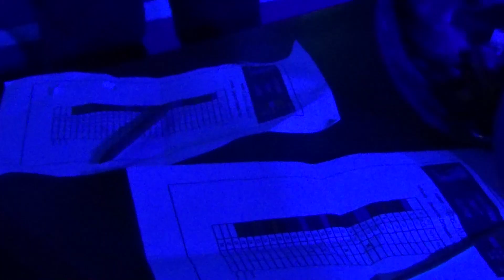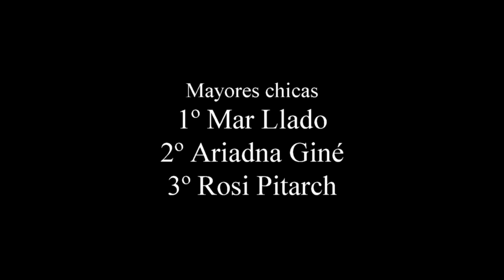II Night Climb Alcorisa 27 noviembre 21